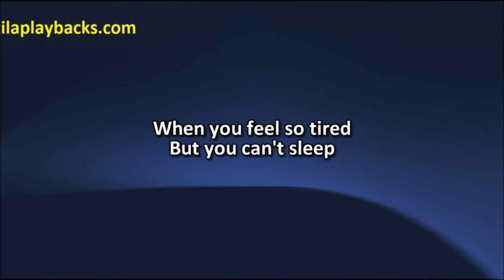Cold Play Fix You